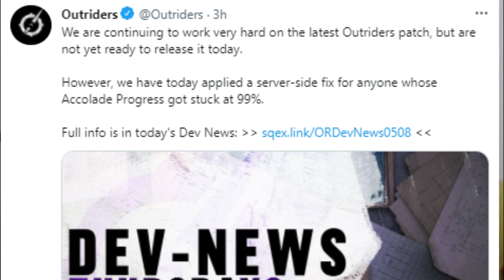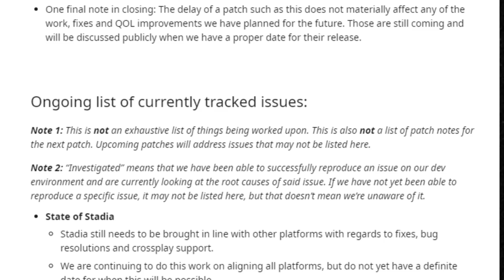Outriders TIENE UN GRAVE PROBLEMA MI OPINION - Nuevas Noticias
Hoy os traigo una Noticia pero diferente a lo que esperáis, y es que quiero opinar del grave problema al que se enfrenta Outriders a día de hoy... Dejadme vuestra opinión en los comentarios!!